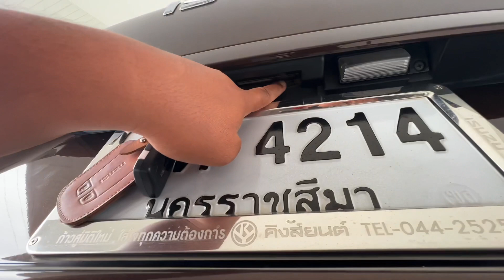อีซูซุ2022 วิธีตั้งระดับความสูงฝาท้ายMu-X